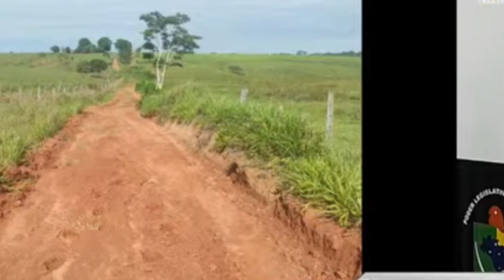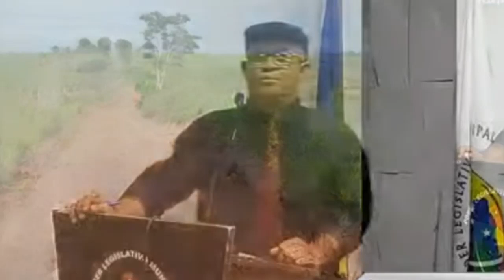Vereador mostra áudio em que confirma que produtor deu porco para a secretaria melhorar ramal.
Durante a sessão que aconteceu na manhã desta terça-feira (09), o vereador Leomar Barbosa deu continuidade nas denúncias que fez na sessão passada, onde os produtores estariam pagando com porco para que servidores da Secretaria de Obras da prefeitura de Brasileia pudesse realizar os trabalhos no ramal km 18 da Estrada do Pacífico.

Após a primeira denúncia houve uma grande movimentação a cerca deste assunto, onde alguns servidores da Secretaria de Obras gravaram um vídeo afirmando que essa situação não era verídica e que esses trabalhadores iriam procurar o sindicato para dispôr de um advogado para procurarem os seus direitos.

O vereador por sua vez, indignado por ter sido chamado de mentiroso resolveu mostrar parte das provas que tem onde mostram o próprio produtor rural lhe dizendo que um encarregado da Secretaria de Obras pediu para o produtor oferecer algo para os trabalhadores  poder ir realizar o serviço, naquela oportunidade o produtor afirmou ao encarregado identificado como Josué que tinha carneiro e porco. O que os servidores da Secretaria de Obras iriam querer? O porco foi escolhido e entregue aos servidores.

Leomar afirmou ainda que tem muito material que comprova que ele está falando a verdade, mas que irá soltar aos pouco pois tem conhecimento que esta discussão vai longe e acrescentou que estará sempre fiscalizando.